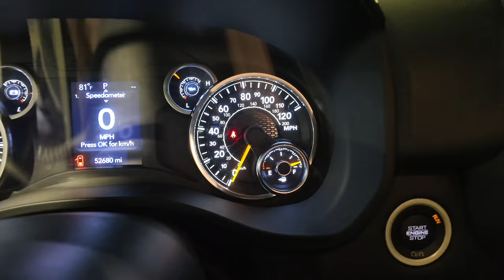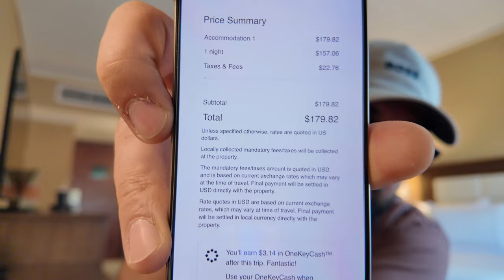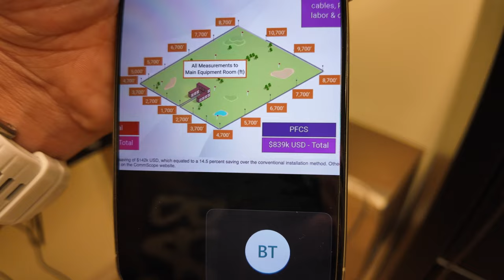Boston: İş Səfəri Vlogu